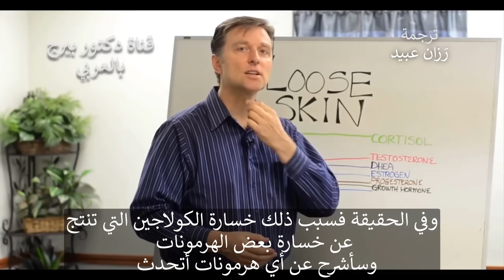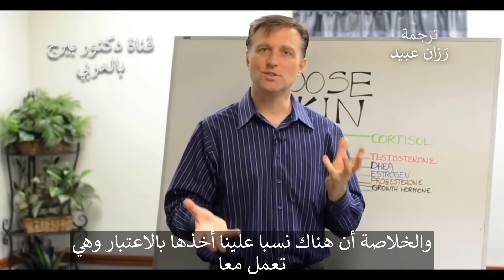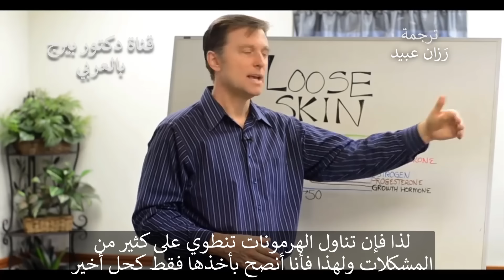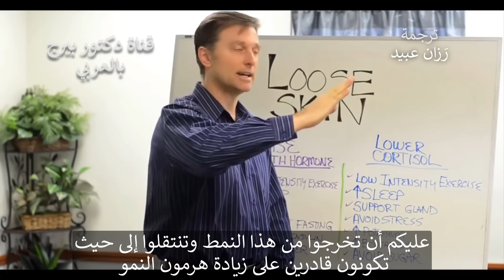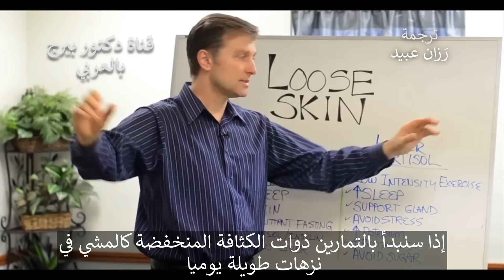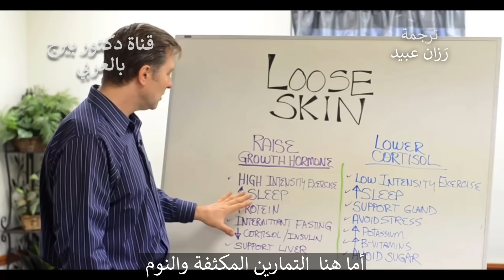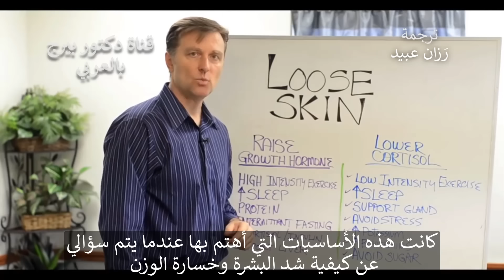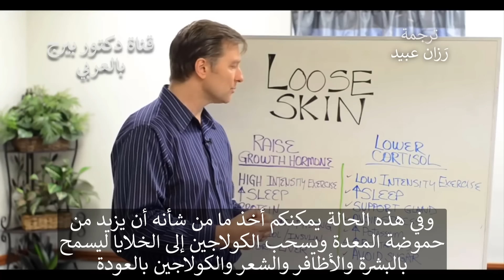نصيحتي لترهل الجلد | تحفيز هرمون النمو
تحدث الدكتور بيرج عن الأسباب التي تجعل الناس يحملون أذرعاً مترهلة وذقنا رخوة
 السبب الرئيسي هو فقدان الكولاجين ، والذي يحدث على مدار فترة من الزمن عندما يكبر الشخص.
 من بين جميع الهرمونات ، يميل هرمون النمو إلى أن يكون العامل الأكثر أهمية المسؤول عن فقدان الدهون في الذراع. بالنسبة للبالغين ، يتحكم هرمون النمو بعوامل مثل حرق الدهون ، تشديد العضلات ، تخليق البروتين ، الطاقة. الأسباب الرئيسية للأذرع المترهلة هي انخفاض مستويات هرمون النمو وارتفاع مستويات الكورتيزول.

في الجزء الثاني من هذا الفيديو ، يتحدث الدكتور بيرج عن كيفية التخلص من المناطق المترهلة. لفقدان الدهون في الذراع وتجنب الجلد الفضفاض ، يجب خفض مستويات الكورتيزول ورفع هرمون النمو. يمكن تحقيق مستويات الكورتيزول المنخفضة من خلال تمارين منخفضة الكثافة (المشي) ، والنوم ، وتجنب التوتر ، وأطعمة البوتاسيوم ، وتجنب السكر. يمكن تحقيق هرمون النمو العالي عن طريق تمارين عالية الكثافة ، والنوم ، والبروتينات ، وتجنب السكر.

ينجم الجلد الرخو عادة عن فقدان الكولاجين ، والذي يحدث عندما تصبح الغدد الكظرية ضغوطًا. هذا أمر شائع أثناء وبعد انقطاع الطمث ، في المقام الأول لأن الغدد الكظرية تعمل كغدة احتياطية للمبيض. الهرومون المضاد للكورتيزول هو هرمون النمو (GH) وعندما يهوي هرمون النمو عندها لا يوجد شيء لمواجهة الآثار الضارة للكورتيزول.

نصائح لتخفيض الكورتيزول
1. تمرين منخفض الكثافة (المشي)
2. زيادة النوم
3. دعم الغدة الكظرية
4. تجنب التوتر
5. زيادة البوتاسيوم
6. زيادة فيتامينات ب
7. تجنب السكر

زيادة هرمون النمو
1. ممارسة كثافة عالية
2. زيادة النوم
3. زيادة بعض البروتين (لا يزيد عن 6 أوقية لكل وجبة 170جم)
4. الصيام المتقطع  - 3 وجبات فقط في اليوم - لا وجبات خفيفة (سناك)
5. خفض الكورتيزول والأنسولين (حمية الكيتو)
6. دعم الكبد